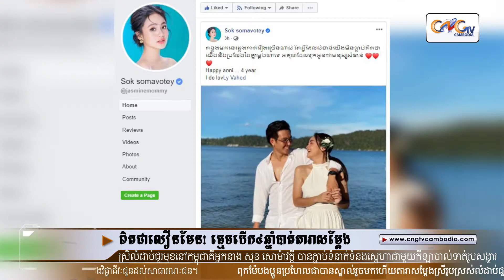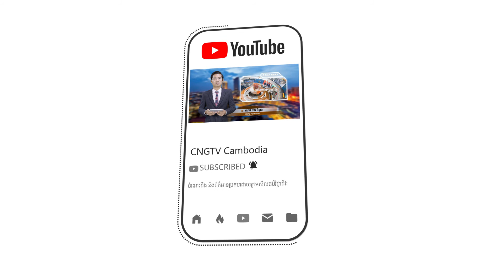ធ្មេចបើក៤ឆ្នាំបាត់តារាសម្ដែងស្រីលំដាប់ជួរមុខគឺអ្នកនាង សុខ សោម៉ាវត្ដី បានភ្ជាប់ទំនាក់ទំនងស្នេហាជាមួយ